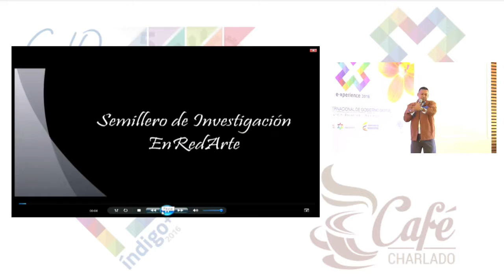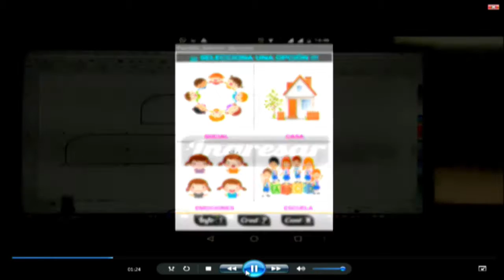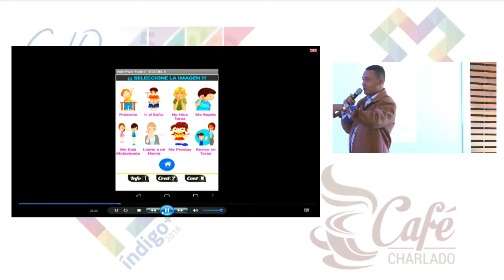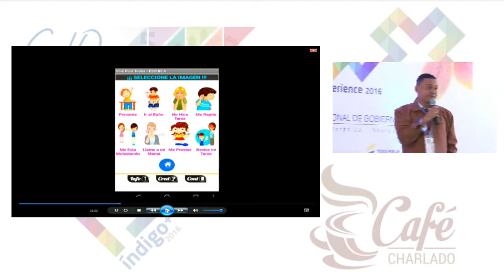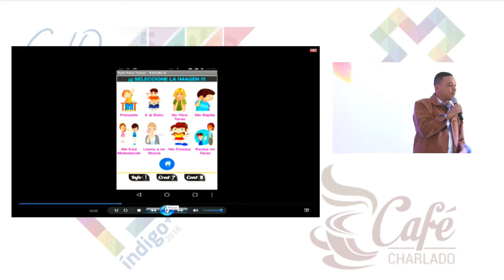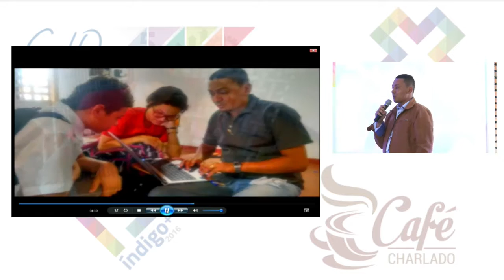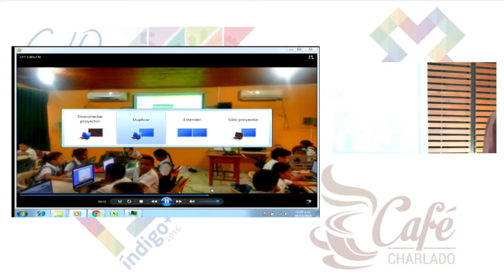Tendencias y el futuro del diseño de servicios III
Juan carlos contreras - Universidad del valle
David Barroso - Docente
Instituto Educativo Policarpa Salavarrieta - Monteria
Experiencia Vale para todos
Oscar Almanza - Asesor centro de Inovacion publica digital